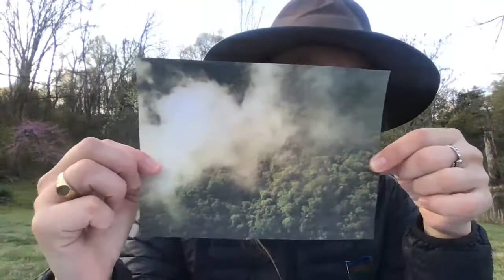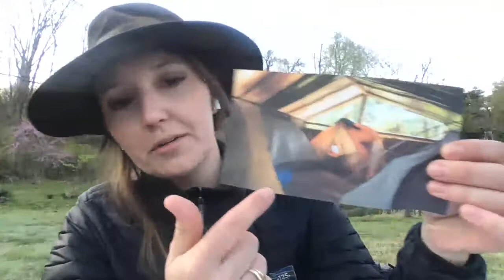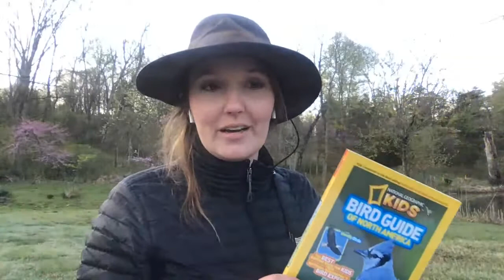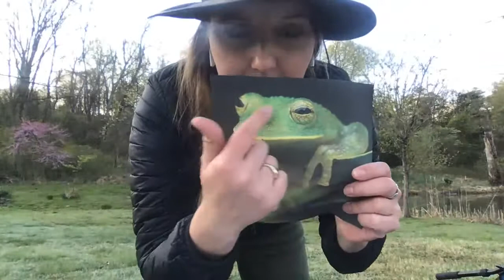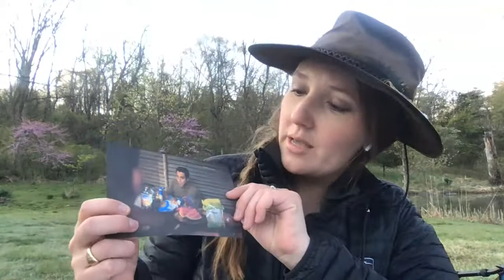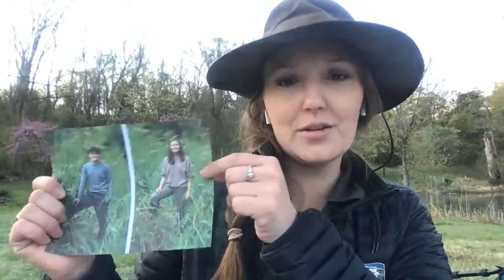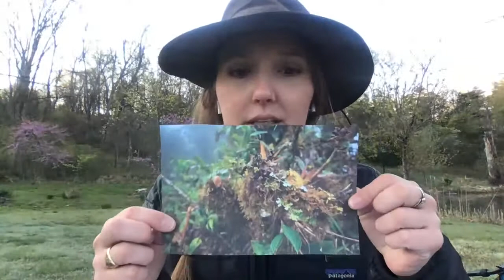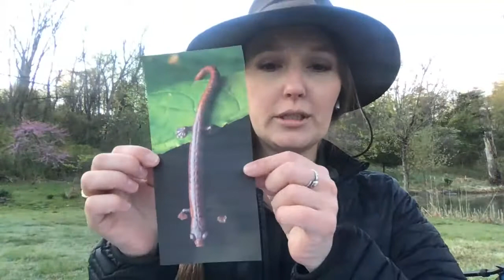Earth LIVE Lesson with Callie Broaddus : Reserva YLT Take Over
DOWNLOAD KS1 & 2 EARTHLIVELESSON WORKSHEET

Thanks for tuning in Live!

Callie Broaddus is a wildlife photographer and the founder and executive director of Reserva: The Youth Land Trust, an organization empowering youth to protect earth’s last wild places through conservation, education, and storytelling. Callie won the 2019 UN Global Youth Video Competition for her video about Reserva’s ongoing effort to create the world’s first entirely youth-funded nature reserve, supported by a global Youth Council. In this video she'll talk about this ongoing project as well as a new initiative with National Geographic Campaign for Nature to help youth save rainforest and advocate for our planet.

Find Callie on instagram at @calliebroaddus. Learn more about Reserva at reservaylt.org, or follow along on social media at @reservaylt!